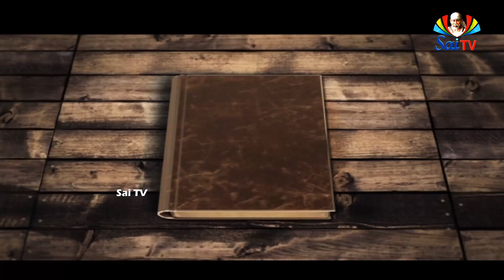SAI DIARY EPISODE ON 22ND OCT 2019 II AVS SAIRAM II SAITV II